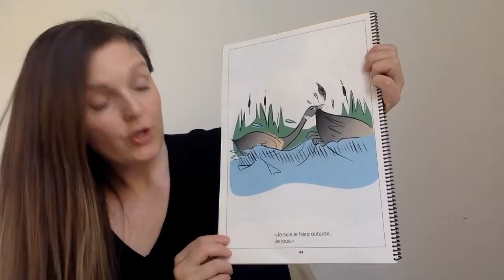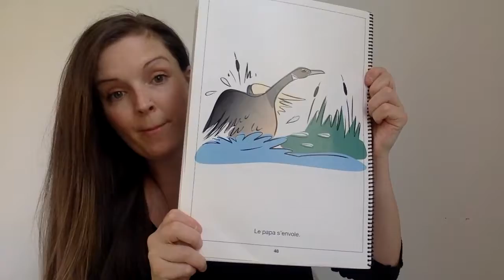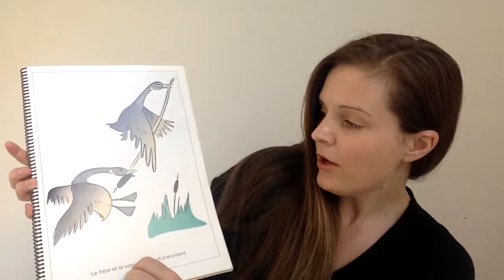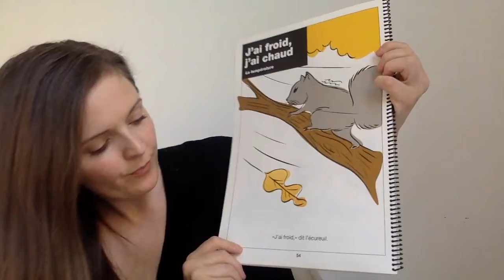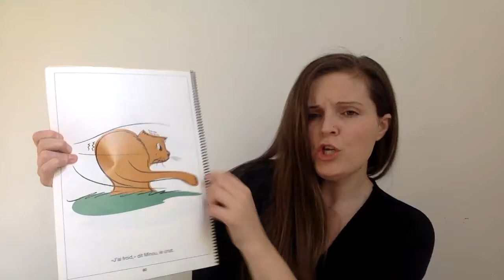mardi, le 5 mai: Histoire- Paul & Suzanne